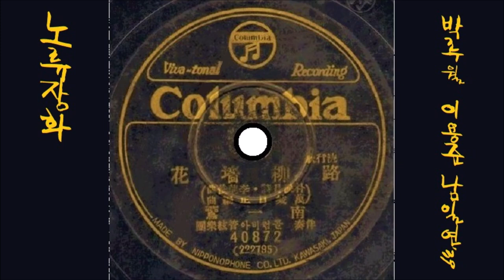노류장화 1939 남일연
K-pop 南一燕남일연 1939 路柳薔花노류장화, 朴淚月(ba 朴裕秉)作詩박누월 작시, 李龍俊作曲이용준 작곡, 萬城目正編曲만성목정 편곡
👌 가사

한숨에 엉킨 노래가락을
흥에 겨워 불러보건만 가슴이 터져
솟는 눈물에 잇몸을 적시는 거리의 계집

믿을 곳 없는 서러운 신세
이 세상도 야속스러워 길섶에 피는
외로운 꽃을 임자가 없다고 꺾지를 마오

힘 지친 허리 긴 치마폭에
서리 서리 휩싸인 설움 비 오는 이 밤
창（窓）에 안겨서 옛 임을 부르며 느껴 웁니다

👍 앨범

이 노래는, SP [ 靑春回想청춘회상(姜南舟강남주) / 路柳薔花노류장화 ] [ 1939.11 콜럼비아 레코드 40872 A/B ]에 실려 있는 노래입니다.